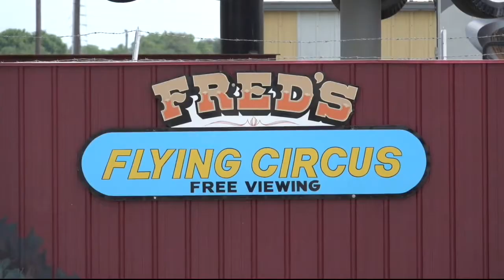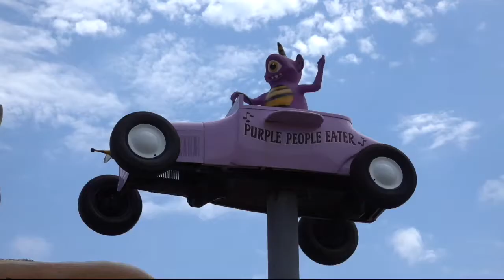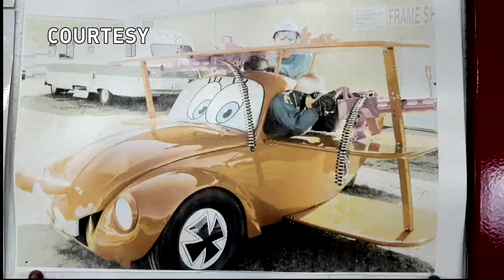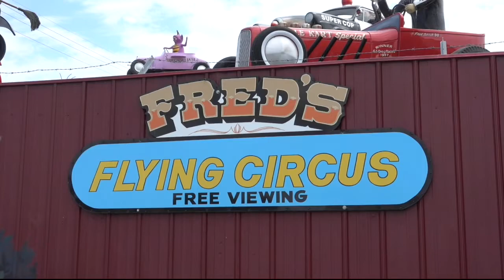Fred's Flying Circus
The Circus is in town. In fact, in Grand Island it is there every day.

Follow Brian on Facebook and Twitter!

Like Good Morning Nebraska on Facebook!